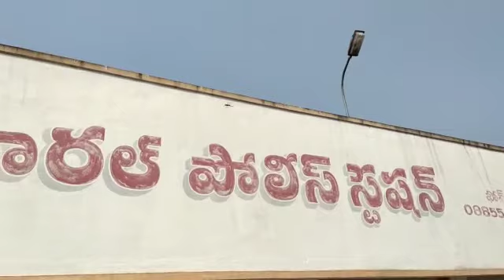మండపేటలో భారి నాటు సారా పట్టుకున్న పోలీసులు